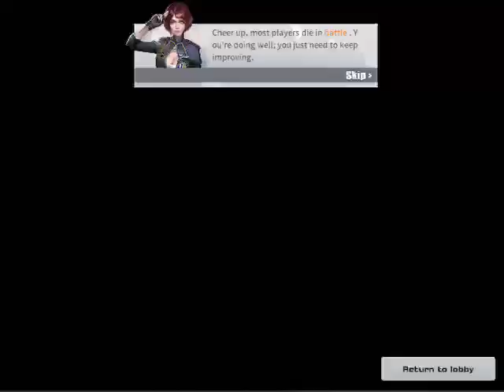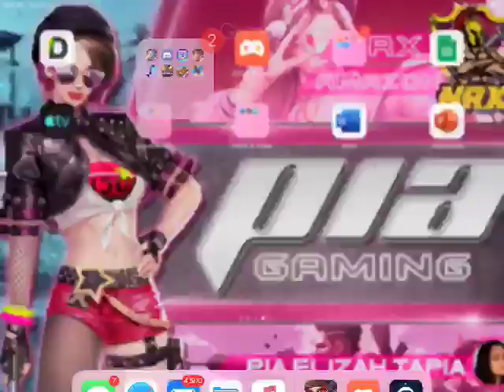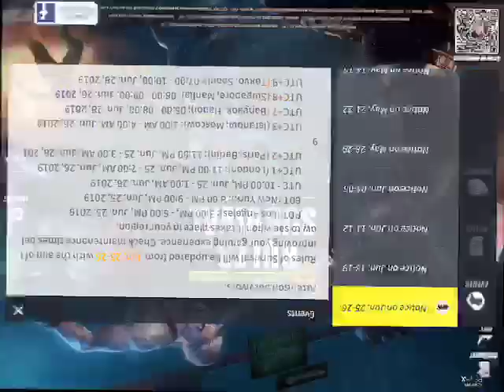LETS G ROS!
SANA SINABI MO